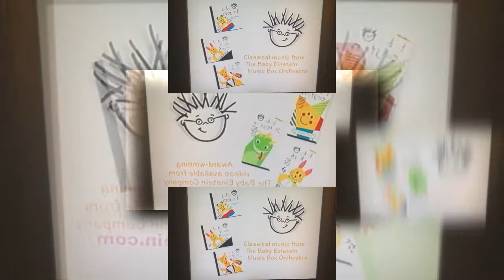(YTPMV) Baby Mozart's Product Info Scan